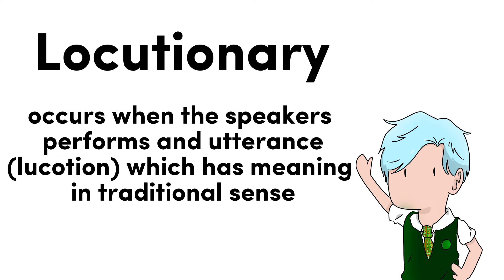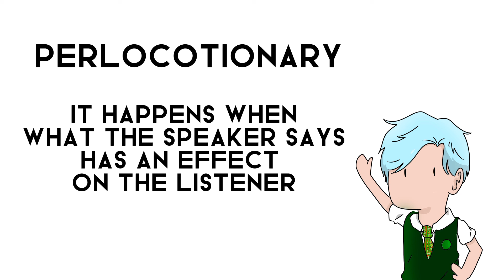Types of speech acts | Carl animation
so ayan educational muna tayo yan yung latest project ko sa school HAHAHA wala talaga akong time makapag animate ng comedy puro ako tambak ng school works so ayan hope it helps sa mga kapwa students ko🫶

Hope maka upload na ulii ako:))